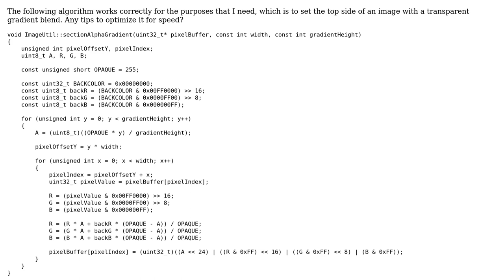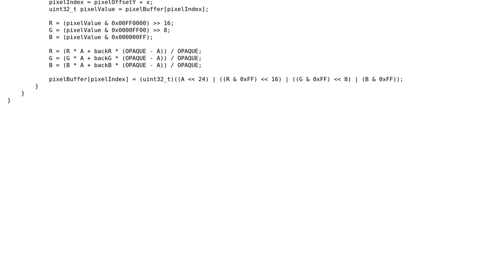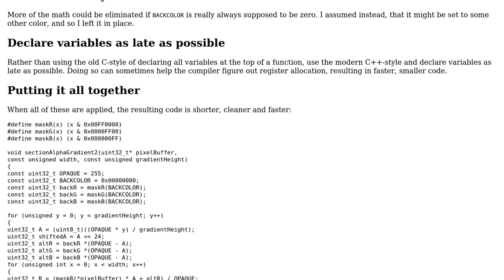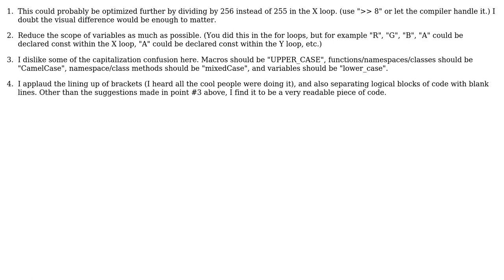Code Review: Speed optimization for transparent gradient blend algorithm (2 Solutions!!)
Code Review: Speed optimization for transparent gradient blend algorithm

With thanks & praise to God, and with thanks to the many people who have made this project possible! | Content (except music & images) licensed under CC BY-SA | Music | Images & others | With thanks to user PerracoLabs user joe63074 user Edward user 200_success and the Stack Exchange Network Trademarks are property of their respective owners. You are responsible for your own actions.